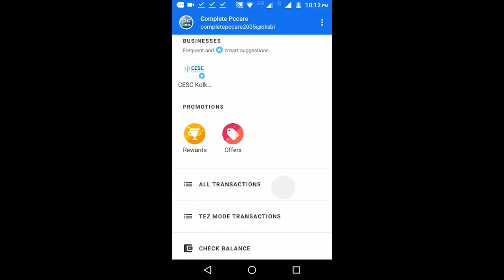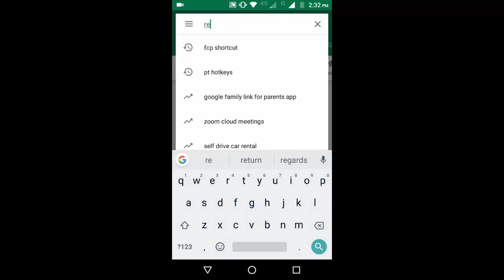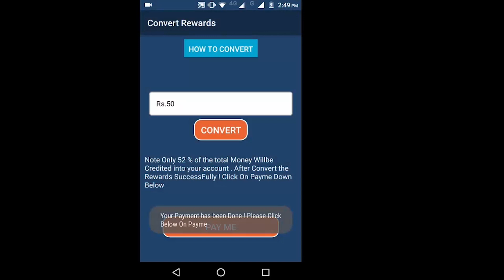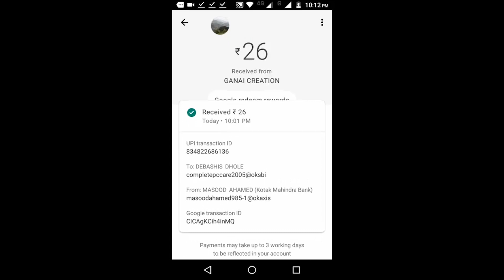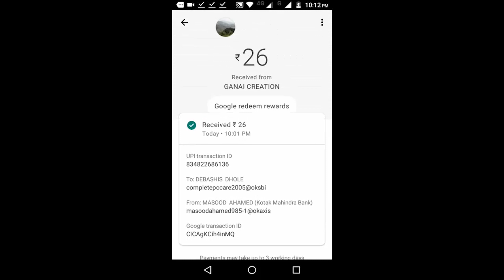How to transfer google rewards in to bank 💰 in hindi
Hello Friends, Today I am going to Show you How to Transfer your Google Rewards to real money 💰

alternative link

app Link

Google rewards